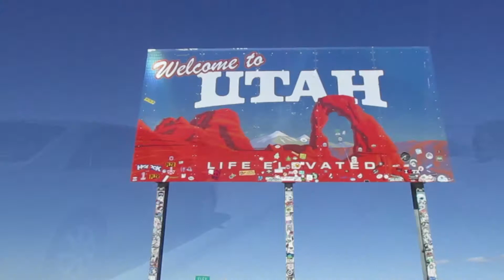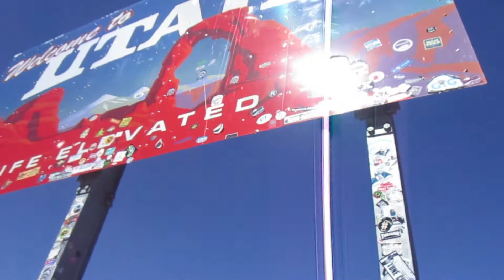April 22, 2017 (Day 112 out of 365)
First day of Moab with Laura and Leslie! Headed to our campsite, set up, and headed to a small hike at Canyonlands!